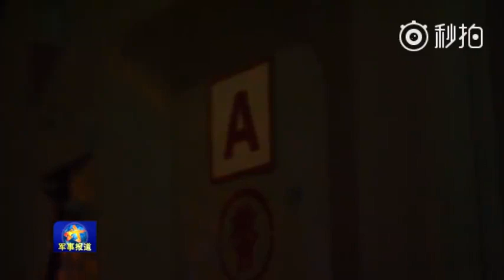Aircraft Carrier Liaoning Night Flight Operations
J-15 Fighters of People's Liberation Army Naval Air Force based on the aircraft carrier Liaoning conduct night flight operations.
Chinese aircraft carrier Liaoning is the former Soviet aircraft carrier Varyag.  Reed more about Liaoning in this book
Modelgrad.com offers the unique selection of plastic model kits, decals and accessories from ex-USSR.
We also offer the Russian and Ukrainian illustrated military magazines, a lot of books and monographs, even rare and antique on military, history and similar subject.